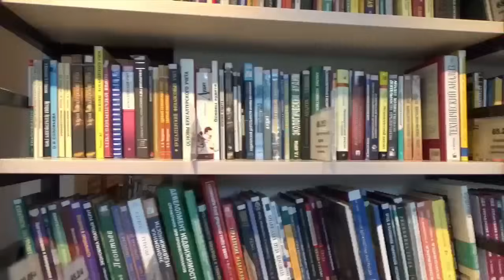रूपनबारी कौन था जिसने बौरीगढ के राजा की सेना को अकेले ही हरा दिया था। Aalha udal episode - 96